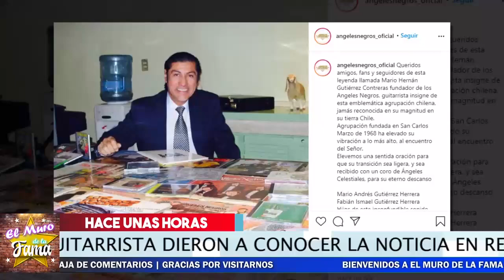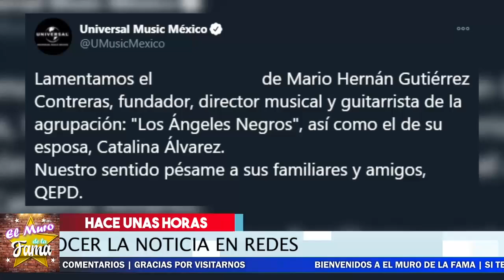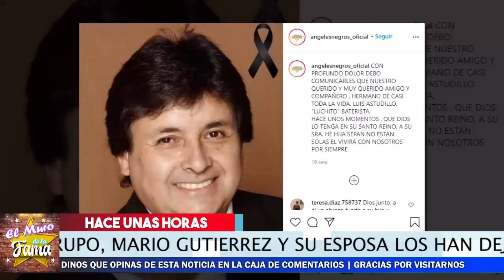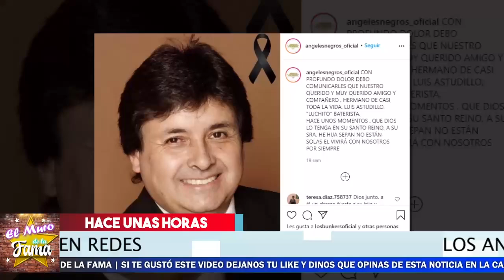🚨🖤 𝗟𝗼𝘀 𝗔𝗻𝗴𝗲𝗹𝗲𝘀 𝗗𝗲 𝗡𝗲𝗴𝗿𝗼 Se Visten De 𝗟𝗨𝗧0 𝗰𝗼𝗻 𝘁𝗿𝗶𝘀𝘁𝗲 𝗣𝗲𝗿𝗱𝗶𝗱𝗮 😢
ASI VIVIERON los triste momentos Donde P¡erd3 la Vida Integrante de los Angeles Negros